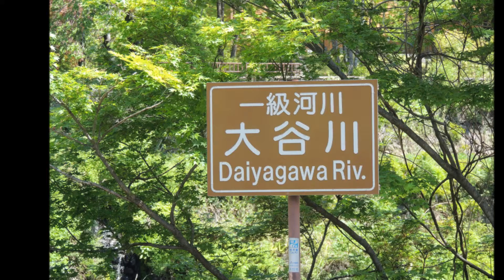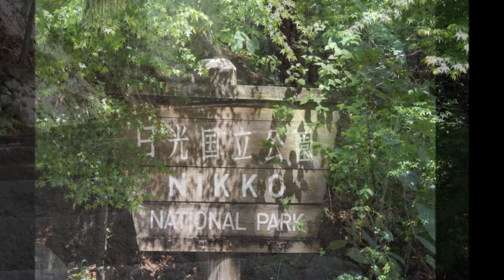Tokyo to Nikko, Japan I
Tokyo, Nikko, Japan. Shinkansin, Bullet Train, Temples, Shrines, Nikko Station, Tokyo Station, Torii, Pagodas etc...